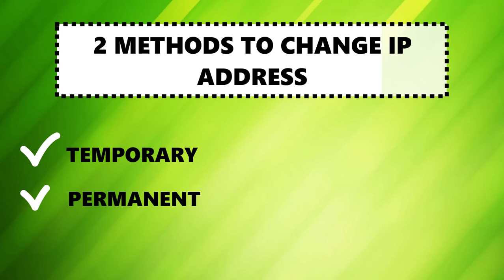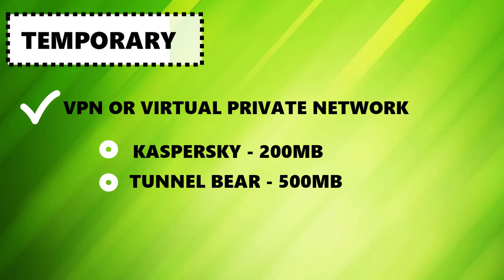PAANO PALITAN ANG STATIC IP ADDRESS [ GLOBE | PLDT | CONVERGE ]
Sorry sa late upload dahil hinintay  ko muna mapalitan ung IP address para masiguro na gumagana ang tutorial para permanent na mapalitan ang IP Address. Sa tutorial na ito, dalawa ang aking ituturo, isang temporary at permanent.